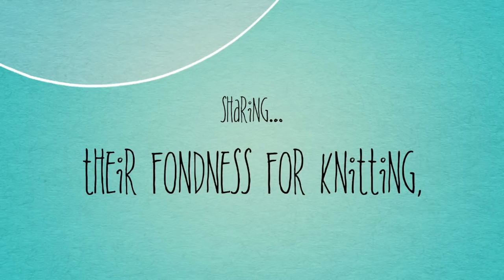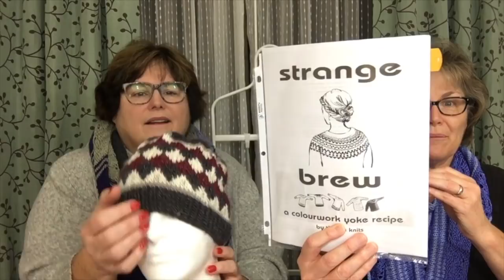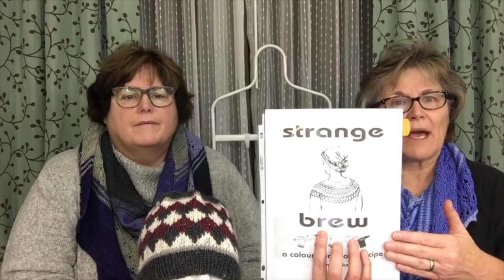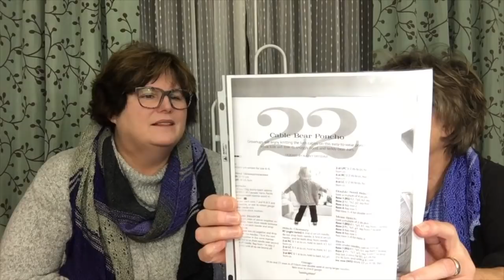Frivolous & Frugal Knitting Podcast - Episode 003 . Meet Flat Stanley and Fred the Head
Penny and Dawn will share with you various knitting projects.  They need your opinion on a few knitting choices too.  Take a look at how to choose yarn for a sweater with frugal and frivolous tips.